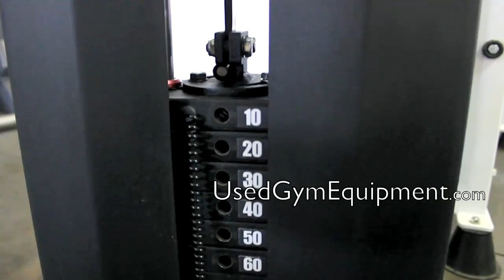Buy Used Life Fitness Hammer Strength MTS High Row Circuit machine for sale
buy used life fitness hammer strength mts circuit machine remanufactured to like new condition.